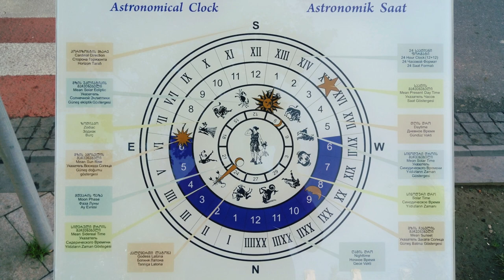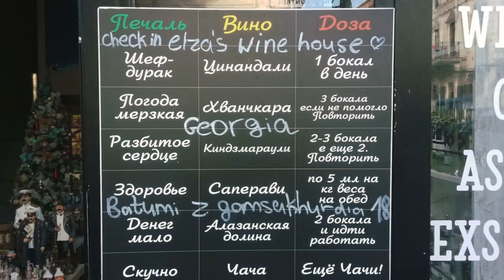СТАРЫЙ ГОРОД БАТУМИ, ГРУЗИЯ | Достопримечательности Батуми, что посмотреть | Batumi Old Town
Батуми – это не только море. Отправляемся на прогулку по Старому городу. Площадь Пьяцца, статуя Медеи, башня с астрономическими часами, фонтан Нептун, площадь Европы и многое другое: небольшая экскурсия по главным достопримечательностям и самым интересным местам центра Батуми.

✅ Большая обзорная экскурсия по Старому городу Батуми с удивительными историями и легендами, тур для 1-2 человек (почитайте отзывы)
✅ Тур для компании до 6 человек: погружение в прошлое и все, что нужно знать о современном городе

🎥 Другие видео из Батуми:
– самый высокий отель в Батуми, Orbi Twin Towers
– прогулка по набережной Черного моря
– пробуем хачапури по-аджарски и делимся грузинским рецептом
– обзор рыбного рынка и базара Бони
– бесплатный зоопарк, Парк 6 мая
– как добраться из Батуми в Тбилиси и обратно
– Батуми: шикарный курорт или стройки и трущобы
– плюсы и минусы зимовки в Батуми
– НГ-2020: как отмечают Новый год в Грузии

👣 Наш маршрут по старому Батуми:

1. Театральная площадь
2. Фонтан Нептун
3. Батумский драматический театр имени Чавчавадзе
4. Площадь Пьяцца
5. Башня с часами
6. Церковь Святого Николая
7. Кинотеатр «Аполло»
8. Башня с астрономическими часами
9. Площадь Европы
10. Статуя Медеи с золотым руном
11. Армянская церковь